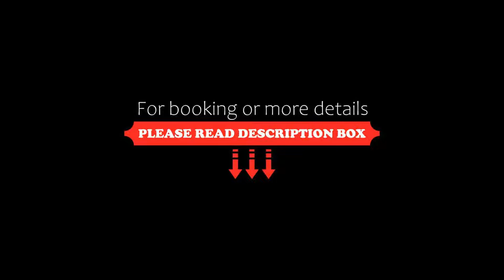Sotel Nomentana, Rome, Italy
About Property:
Idea Hotel offers functional rooms with large beds, and a generous breakfast of homemade pastries. Located in a residential area, it is a 30-minute journey from the centre of Rome. WiFi is free throughout.
Sotel Nomentana is situated between Via Nomentana and Via Tiburtina. Public buses stop nearby and run to/from Ponte Mammolo Metro Station, on line B.
Rooms have air conditioning and a private bathroom. Each features classic furnishings and modern-art paintings.
At Roma Nomentana Id...
Property Type: Hotel
Address: Via Attilio Benigni 7, Tiburtino, 00156 Rome, Italy
Searching For
1. Sotel Nomentana - Rome - Italy
2. Sotel Nomentana - Rome - Italy Address
3. Sotel Nomentana - Rome - Italy Rooms
4. Sotel Nomentana - Rome - Italy Amenities
5. Sotel Nomentana - Rome - Italy Offers and Deals
Audio Credit:
Track Title: Subway Dreams
Artist: Dan Henig